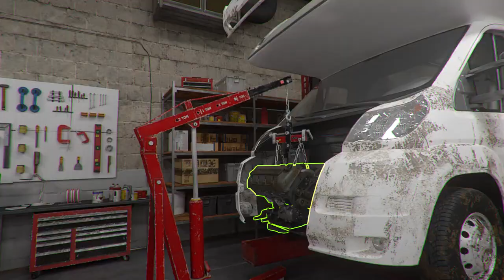RV Renovation | Trailer | STEAM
Find unique campers, busses, minivans, or caravans, give them a new life, and turn them into RV of your dreams in RVRenovation! 🔧🚌